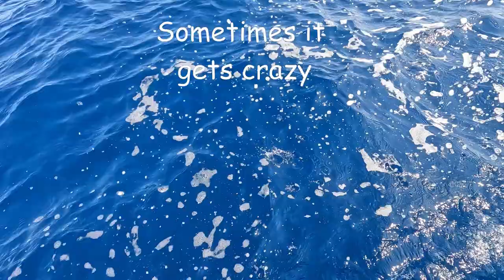Hot Albacore Tuna Bite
Charleston Oregon is where we launched to tackle some Albacore tuna. We heard the bite was red hot and those rumors were correct. The 3 of us put the hurt on 20+ Charlie and his friends.